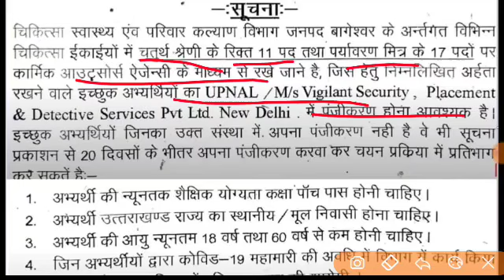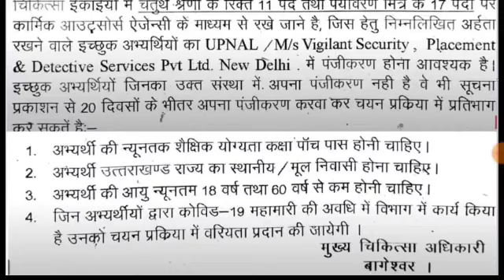उत्तराखंड की नई भर्तियां 28 पदों पर आवेदन शुरू देख लो official notification